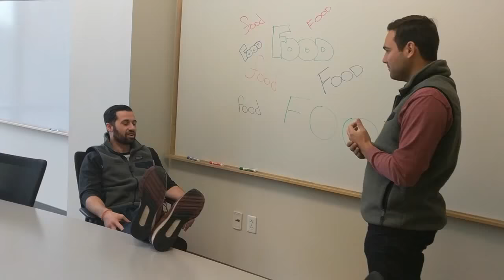MIT Sloan Class Gift Trailer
Reach out to your class gift chairs (Kartik Gupta, Matt Decker, and Betsy Odland) to learn more about the 2018 MIT Sloan Class Gift.

Credits to Annie McGrath for the video

Coming soon to a campus near you!